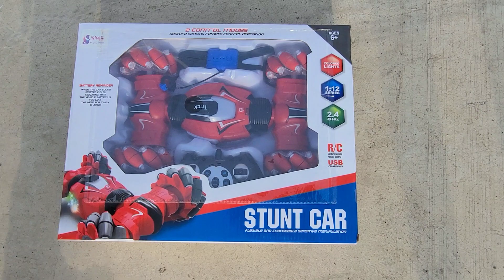Sensing Remote Control Stunt Car Unboxing and review - Toy brother High speed Powerful Rc stunt car